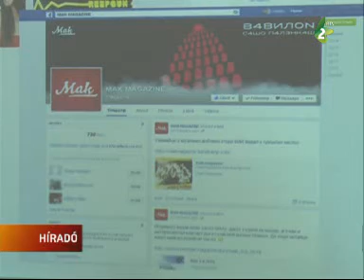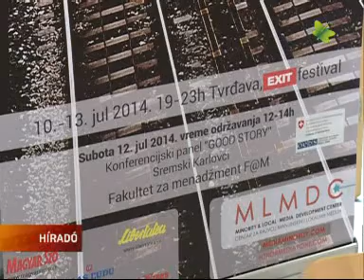Kisebbségi média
A karlócai menedzsment karán háromnapos rendezvény kezdődött A kisebbségi média népszerűsítése címmel, a kisebbségi és a helyi sajtószervek, a fejlesztési központ és az Exit fesztivál - Agora szervezésében.